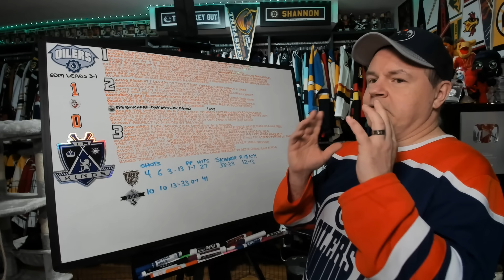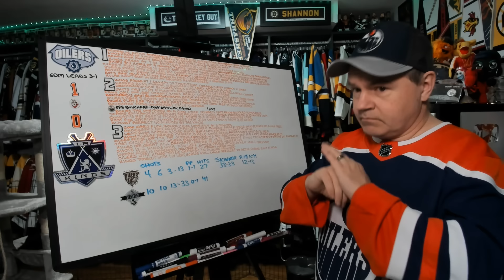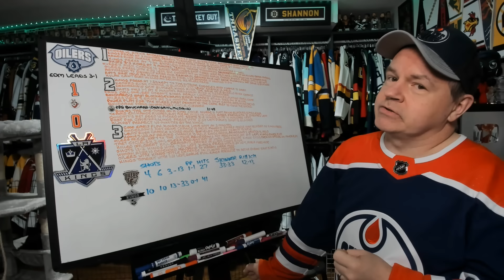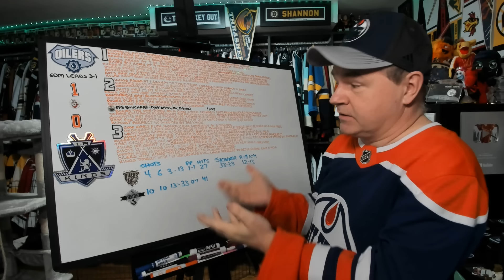Reviewing Oilers vs Kings Game Four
The Oilers won a nailbiter tonight and have a 3-1 lead in the series.

Abbotsford, BC
V2S 8P1

In the USA:
Shannon Skanes
1125 Fir Avenue
Suite 119